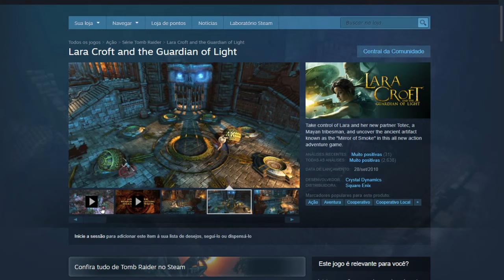(Acabou)2 Games GRÁTIS! Acaba hoje mesmo! COOOOOOORRE!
Atenção: esta promoção acabou. Os jogos mostrados no vídeo não estão mais disponíveis gratuitamente. Obrigado pela compreensão.